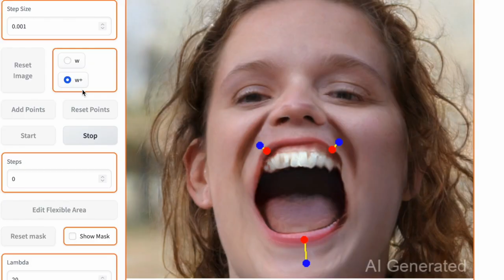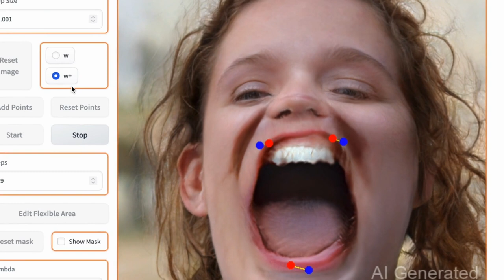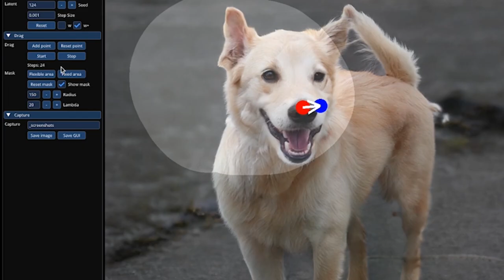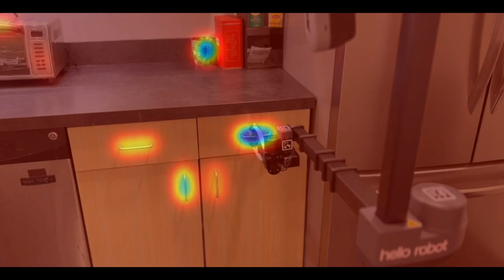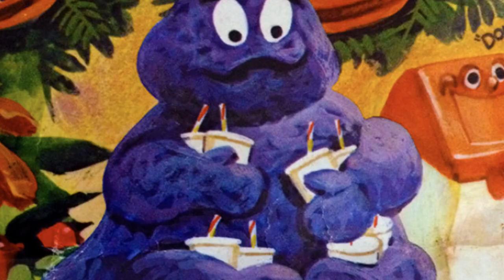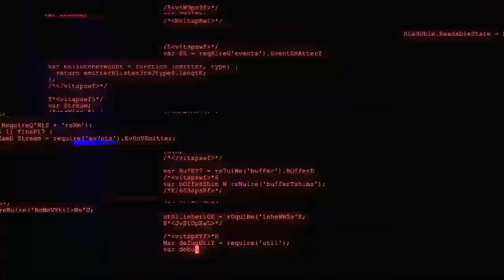Buff Presidents, Google Crushes ChatGPT? & We Whip Up Gordon Ramsay AI | AI For Humans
Today... will Google's DeepMind take down ChatGPT? Will Marvel get crap forever for using AI in the credits? Will Midjourney make BUFF PRESIDENTS??

In our demo today, we clone Chef Gordon Ramsay & have him help us figure out the Grimace Shake meme and how he might prepare the "purple blob" for eating. It's an adventure in using ChatGPT to create an interactive character who's just a little off and trust us, it's funny. (Starts at 45:10)

Gavin's dumb thing of the week is making Buff Presidents after RFK, Jr's coming out party as a swole candidate, Kevin goes deep on DragGan which lets you stretch photos any which way you want as well as free text-to-video from Zeroscope.

In the news this week:

-- ChatGPT getting dethroned? Google (specifically Deep Mind) says it can take them down with it's new upcoming chatbot.

-- Deep Mind also released info on a Robocat, an AI algorithm that can help robots improve themselves without supervision (what?) and then a CMU professor releases VRB (Vision Robotics Bridge) which allows robots to hold a knife (oh no). This leads to another AI will kill us all discussion.

-- Marvel releases a new series on Disney+ with AI credits and *everyone* freaks out even though no human jobs were impacted.

***NEW SEGMENT***

We spin the Wheel of Jobs which lands on "landscaping and gardening" and discuss how these jobs will be impacted in the near and far futures.

It's all good and serious we work hard on this so you'd better enjoy this and like the crap out of it.

SHOW NOTES

ChatGPT gonna be ECLIPSED
DeepMind CEO says GEMINI will crush.

SHOW INFO